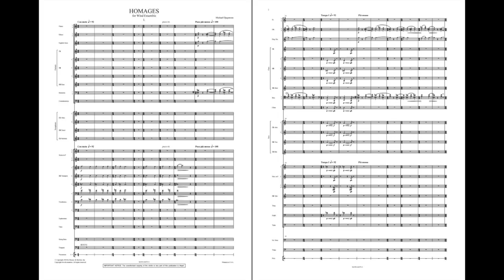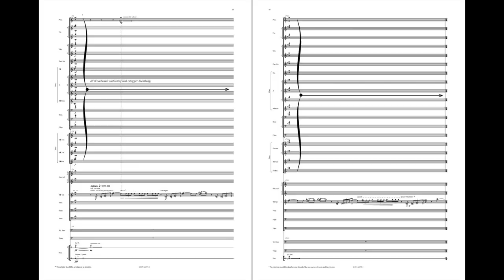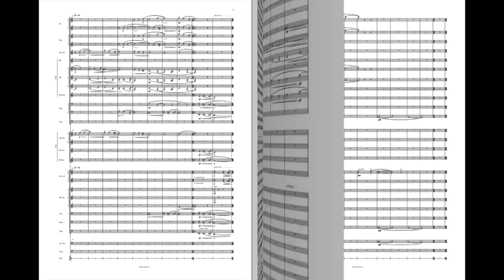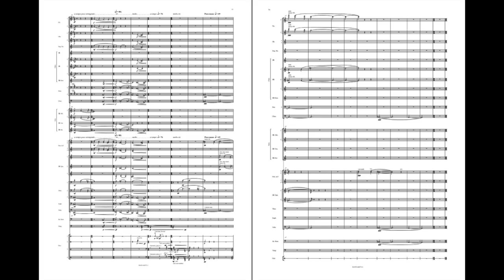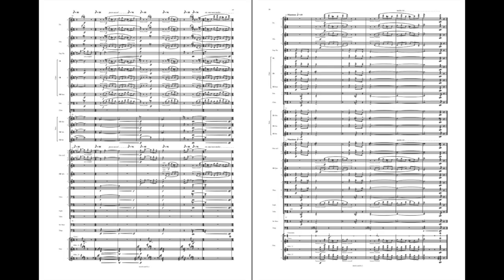Homages by Michael Djupstrom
The sound world of Homages is anchored in the rich harmonic palette of the 20th century and features a luminous orchestral transparency. Homages is the composer's tribute to his compositional predecessors rather than a reference to a specific composer or style. Performers and listeners alike will be rewarded as they experience this work first hand.
HL48007071
HL48007072